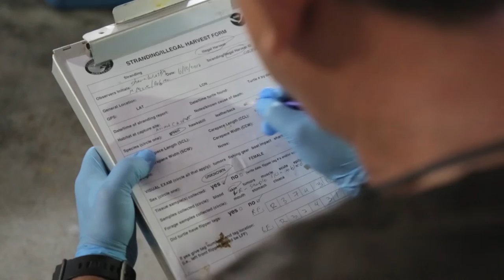Sea turtle held captive in kiddie pool released to ocean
Members of the Department of Agriculture, Superior Court Marshals, and UnderWater World Guam released a green sea turtle at Family Beach in Piti on Friday, June 10. The turtle - named Megan by her temporary caretakers - was confiscated by Superior Court Marshals earlier this week after the Department of Agriculture received a tip that a sea turtle was being held captive in a private residence. The marshals found Megan being kept in a child’s plastic swimming pool in a storage room kept. Before its release, conservation officers took tissue samples and photographs of the turtle for use as evidence in a criminal investigation. John Ray Cruz of Agat was arrested in the case. It is illegal to kill, capture, touch or harass sea turtles. Tony Azios/Post